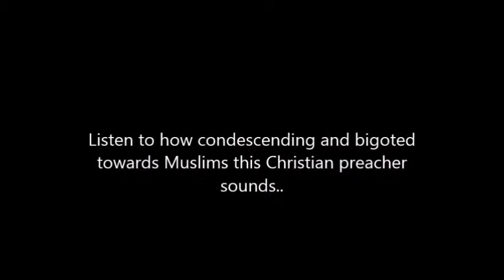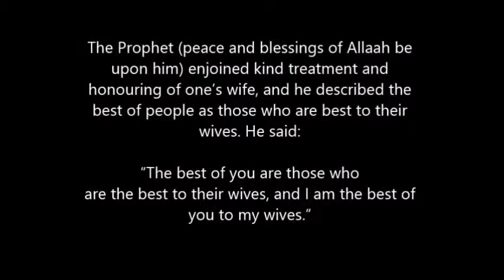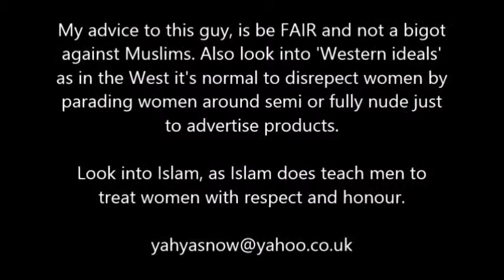Muslim Rebukes Reverend Steven Martins (Christian Apologist for Evangelium & Apologia Ministries)